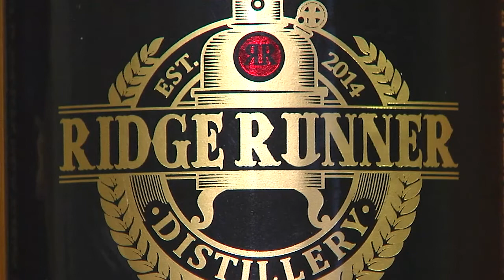Legislative Report - Ridge Runner Distillery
Pa. State Rep. Matthew Dowling interviews Christian Klay, owner of Ridge Runner Distillery who explains the area's history, the winery's clientele and tours that are given.